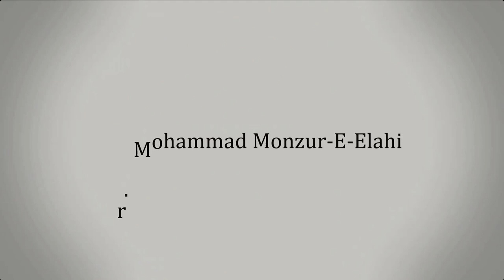জোর প্রয়োগ করে মানুষকে পরিবর্তন করা সম্ভব কি?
সহযোগী অধ্যাপক
ইসলামিক স্টাডিজ
জাতীয় বিশ্ববিদ্যালয়